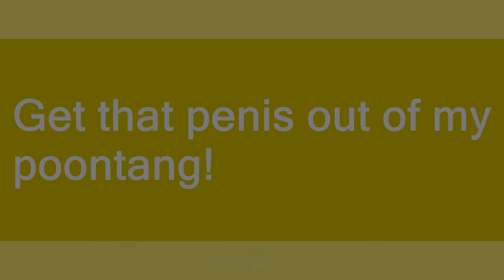poontang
Slang flashcards: